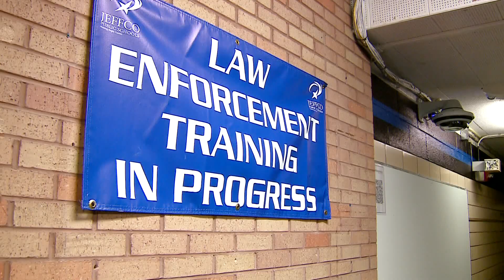Former Columbine principal Frank DeAngelis shares perspective after Texas elementary school shooting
Frank DeAngelis was principal at Columbine HS in 1999 when there was a deadly shooting.
He now reaches out to help other affected by mass shooting, specifically those carried out at schools such as the one in Uvalde, Texas on Tuesday that left 19 people dead.

As part of his message DeAngelis stressed the importance of counseling and mental health resources to help cope with the tragedy.

9NEWS (KUSA) is located in Denver, Colorado.